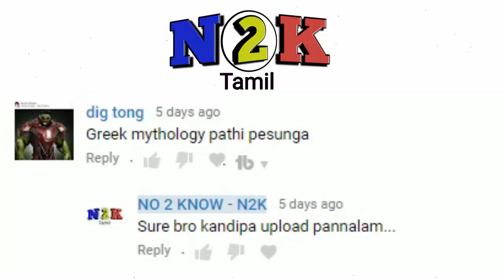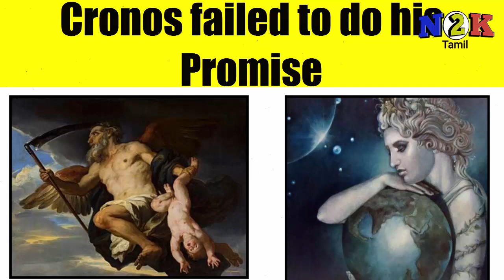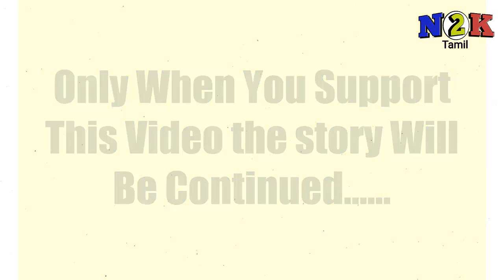Greek Mythology - கதைகள் || Greek God || Part - 1 | Story Series - Explained Tamil.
Hi Friends ! In this video we are going to See about the Greek Mythology - கதைகள் || Greek Gods || Part - 1 || Story  - Explained Tamil.

Greek Mythology - கதைகள் || Greek Gods || Part - 1 | Story  - Explained Tamil.

Greek mythology is the body of myths originally told by the ancient Greeks. These stories concern the origin and the nature of the world, the lives and activities of deities, heroes, and mythological creatures, and the origins and significance of the ancient Greeks' own cult and ritual practices. Modern scholars study the myths in an attempt to shed light on the religious and political institutions of ancient Greece and its civilization, and to gain understanding of the nature of myth-making itself.

The Greek myths were initially propagated in an oral-poetic tradition most likely by Minoan and Mycenaean singers starting in the 18th century BC;eventually the myths of the heroes of the Trojan War and its aftermath became part of the oral tradition of Homer's epic poems, the Iliad and the Odyssey. Two poems by Homer's near contemporary Hesiod, the Theogony and the Works and Days, contain accounts of the genesis of the world, the succession of divine rulers, the succession of human ages, the origin of human woes, and the origin of sacrificial practices. Myths are also preserved in the Homeric Hymns, in fragments of epic poems of the Epic Cycle, in lyric poems, in the works of the tragedians and comedians of the fifth century BC, in writings of scholars and poets of the Hellenistic Age, and in texts from the time of the Roman Empire by writers such as Plutarch and Pausanias.( Continue Reading in Wikipedia )

Most Watched Video in My Channel.

* Personal details:

                           * Founder  -  Aravind.V ( EEE Student & Youtube Creator ).

                           * Age - 18